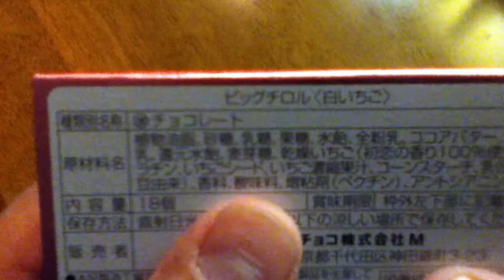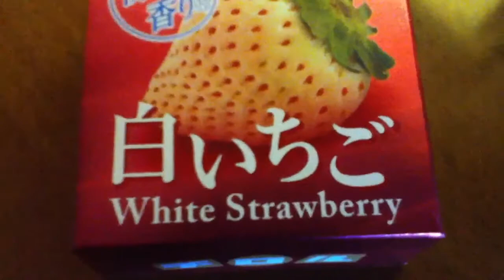ビッグチロル白いちご~Puremium White Strawberry ~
初恋の香りがする"白いちごチロル"